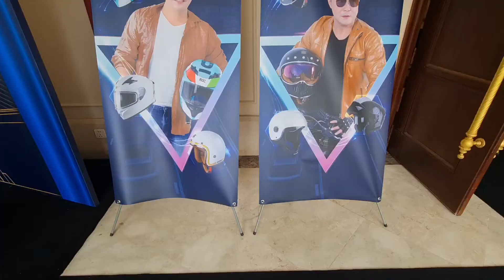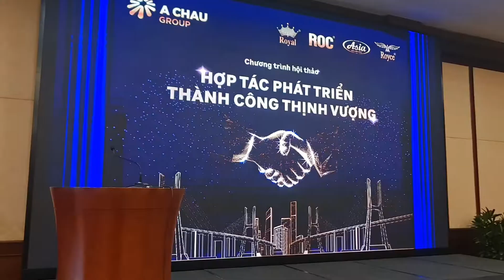Hội Nghị Nón Bảo Hiểm Đà Nẵng Ra Mắt Nhiều Sản Phẩm Roc R08 R09 R10 ,Nón Thể Thao Royal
Hội nghị nón bảo hiểm Đà Nẵng đến từ công ty Mafa VN, ra mắt nhiều sản phẩm như Roc R04, R09, R08, R07; Royal M266; Nón Thể Thao Royal MD16, MD17.
✅ Xem thêm tại đây:
MD16:
Bảo hành sản phẩm 1-3 năm | Miễn phí giặt nón | Ship hàng toàn quốc
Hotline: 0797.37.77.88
Hệ thống cửa hàng:
♦   ĐC 1 : 723 Hưng Phú, P.9 Quận 8, TP.HCM.
♦   ĐC 2 : 213 Nguyễn Oanh, Phường 17, Quận Gò Vấp, TP.HCM.